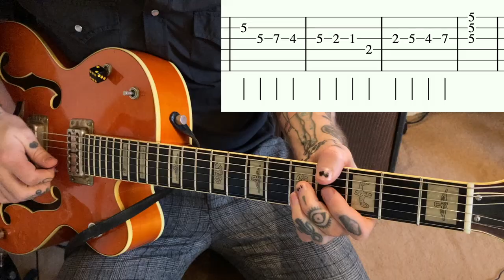Night Of The Vampire - The Moontrekkers - Guitar Lesson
Guitar tutorial for Night Of The Vampire, as played by The Moontrekkers